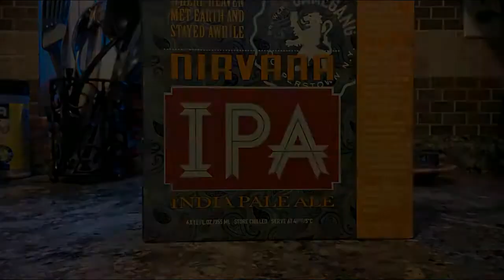Ommegang Nirvana In The Glass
Ommegang Nirvana IPA

A short little video showing Ommegang IPA Packaging, the carbonation in the glass and a pic of bottle and beer in the glass.